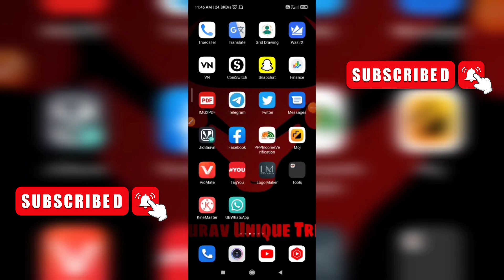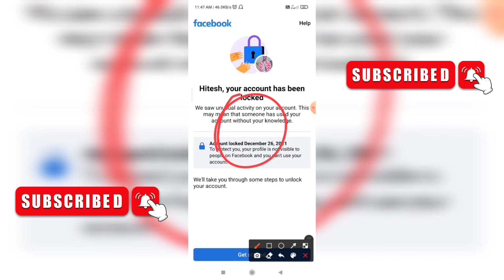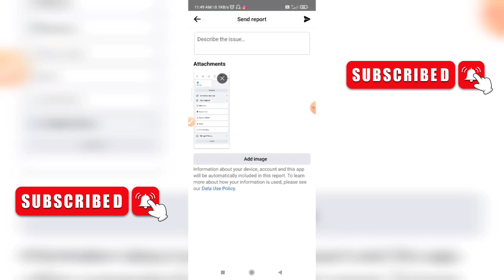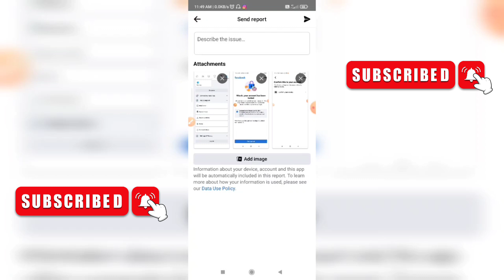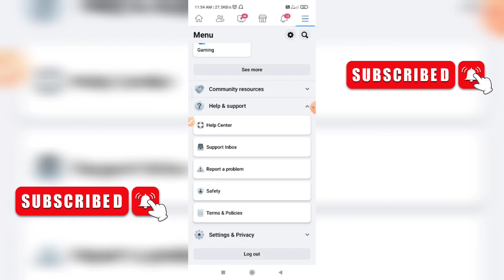how to unlock facebook account | facebook account unlock kaise kare | confirm your identity problem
Hello dear Facebook team my Facebook account has been locked . It has problem regarding confirm your identity. Please help me to unlock my Facebook account and this account is very important for me. Please change my option otherwise me access link of my Facebook account

Username :- Hitesh Sahotra
Phone number :-
Password :-

Ranjha - Flute Cover
@Divyansh Shrivastava flutist